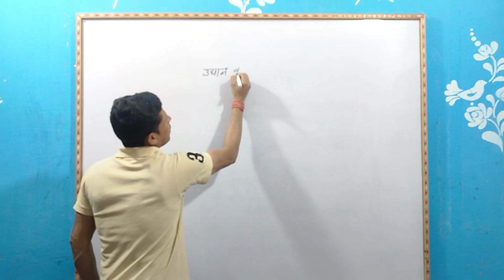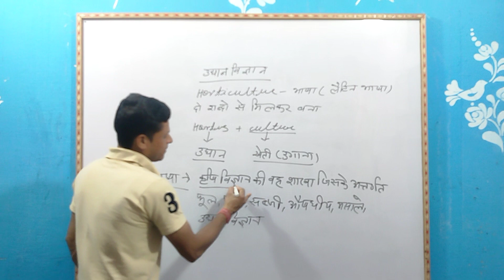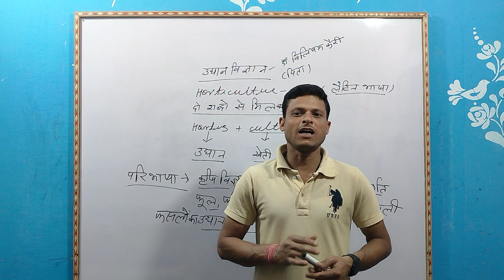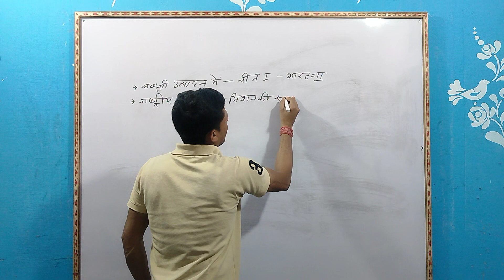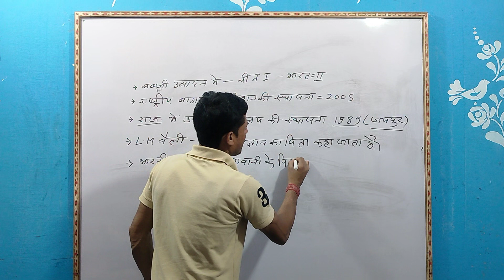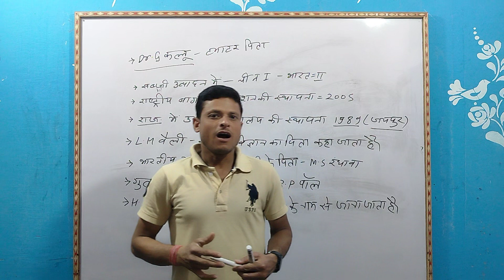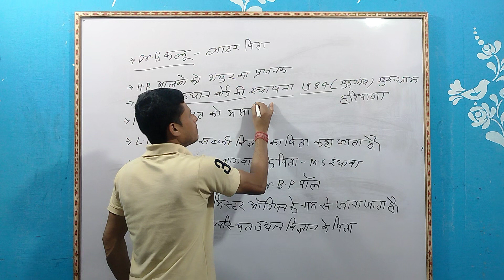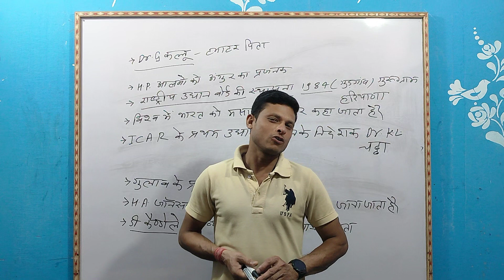Horticulture introduction by sarvesh sir | most important class